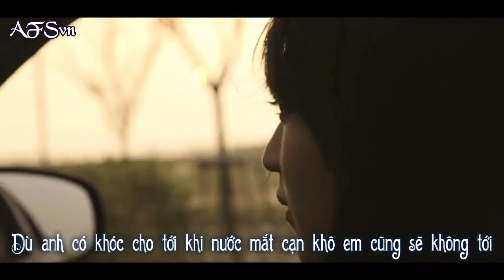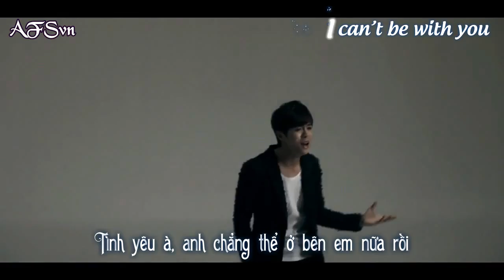[Vietsub] Sick Enough to Die - M-TIFUL [AFSvn]